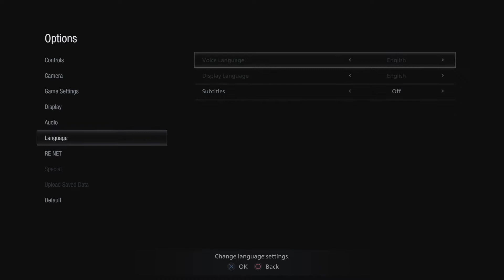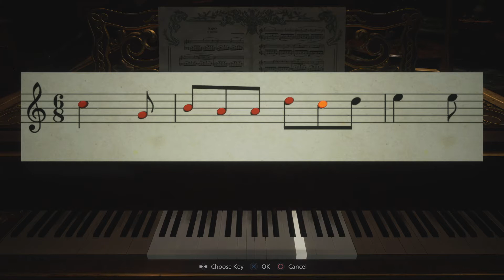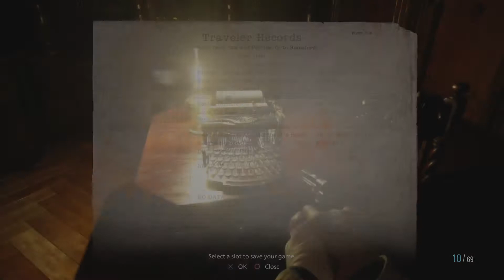RESIDENT EVIL PART 6 HAUNTED CASTLE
GUYS HOPE KARTA HU AAP SAB AAPNE GHARO ME MOZ LE RHE HONGE AND IF U LIKE THE CONTENT THAT I AM PROVIDING YOU THEN MAKE SURE TO SUBSCRIBE RED BUTTON
LIKE THE VIDEO THIS WILL HELP ME A LOT AND GUYS THESE IS THE CONTINUATION OF RESIDENT EVIL VILLAGE SERIES SO MAKE SURE AAPNE IS SE PAHLE KE PARTS KO DEKH RAKHA HO THEN THIS GAME WILL BE GETTING INTRESTING AND ALS ONE MAJOR NEW THAT IN THIS CHANNEL PRATYZ PLAYS I WILL PROVIDE U A LOT OF PC,XBOX,PS4,PS5 GAMES WITH SOME FUNNY SEGMENTS
SO TO ENJOY THE ALL VIDEO THEN HELP TO GROW MY CHANNEL I WILL TRY TO PROVIDE THE BEST GAMING QUALITY